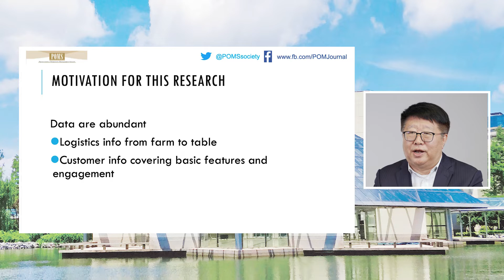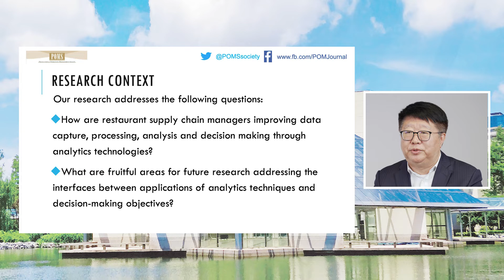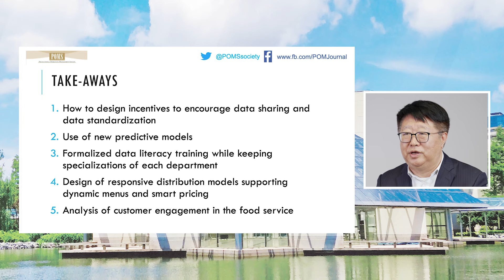Analytics applications, limitations, and opportunities in restaurant supply chains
Abstract:
Technology, market, and competitive dynamics are requiring firms in restaurant/food service supply chains to improve their analytics capabilities, which have tended to lag behind other comparable industries. The global COVID-19 pandemic has further encouraged industrial leaders to evaluate new challenges and opportunities. Our research provides insights into current applications of analytics technologies and organizationally integrates these insights for decision-makers in restaurant supply chains. The study applies decision theory as a framing perspective to this phenomenon, thereby advancing the academic literature on the interface between data management, analytical techniques, and computing. We combine data drawn from interviews of leading players in U.S. and Chinese-based restaurant chains with insights from trade publications and social media posts to identify best practices for analytics usage and supporting organizational changes. Our analysis provides examples of ways in which business leaders are applying analytics technologies to structured and unstructured data to address targeted objectives for demand/supply processes and to foster higher order organizational learning. In keeping with the stated objectives of this special issue of Production and Operations Management, this study provides an overview of both current state-of-the-art and next-generation capabilities for analytics in the restaurant industry. We further identify specific limitations of current processes, opportunities for development and theory-based research, and challenges to implementation.